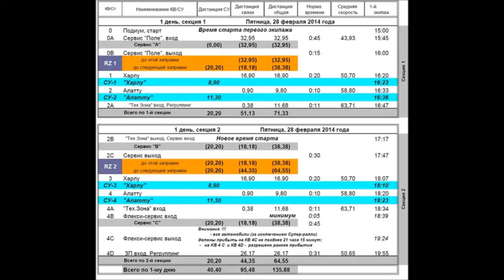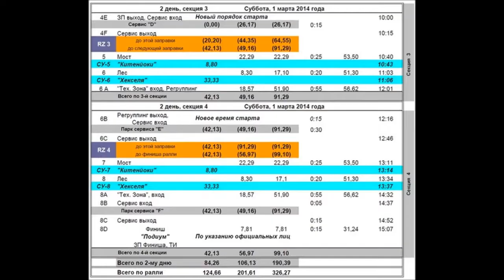Ралли Карелия 2014